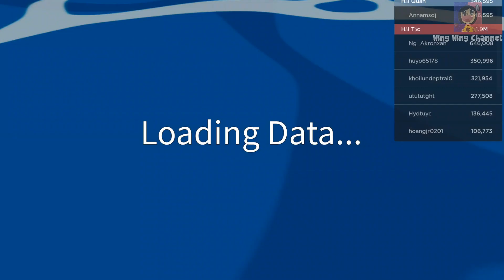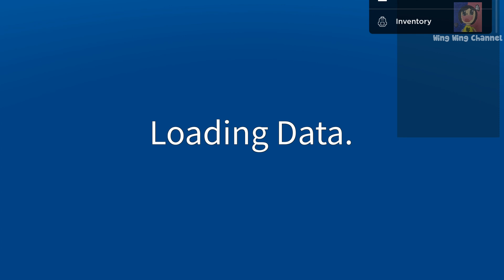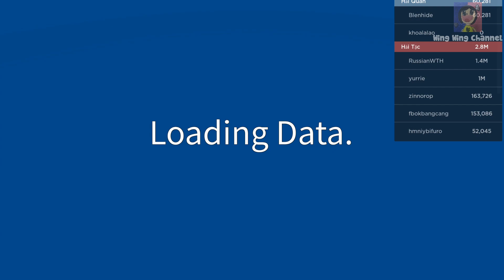ROBLOX: BLOX FRUITS - part 23 | WING WING CHANNEL